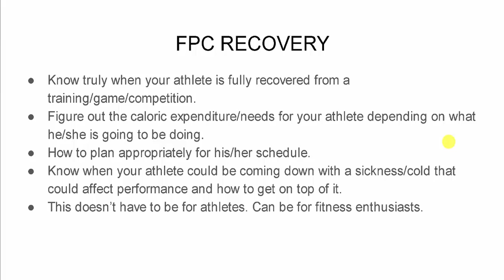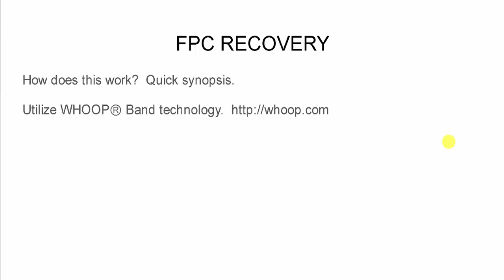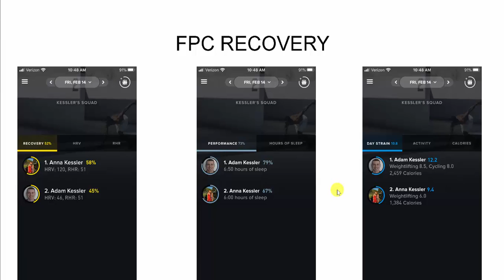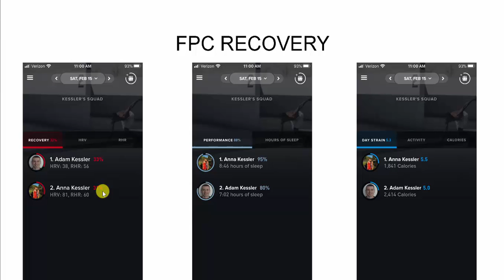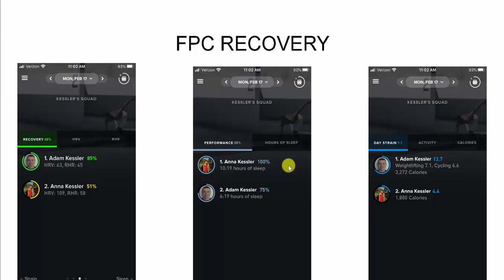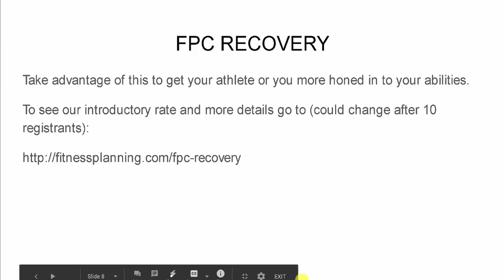FPC RECOVERY Intro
Columbus, Ohio's finest speed coaches are at it again as Fitness Planning Consultants and Adam Kessler unveil a new program you will truly benefit from.

This is our new program to help your athletes recovery.  All the speed/strength in the world won't help your athlete if he/she is not keeping at their best.

This can also be for fitness enthusiasts who just want to get great quality workouts in.